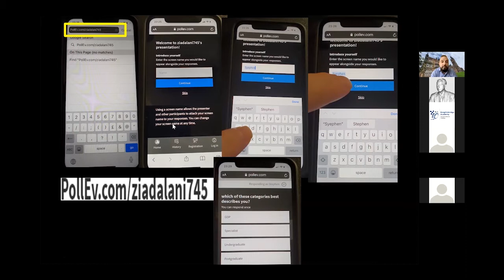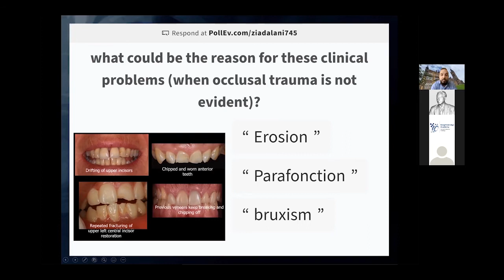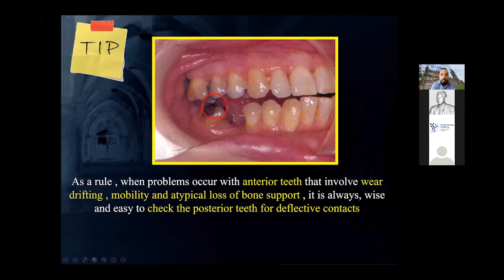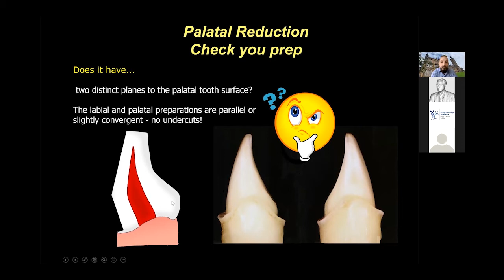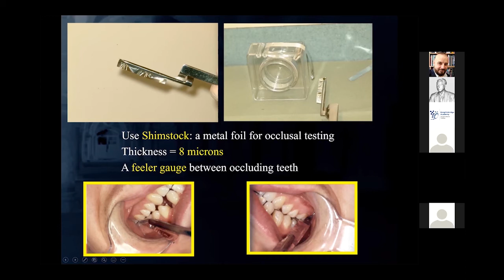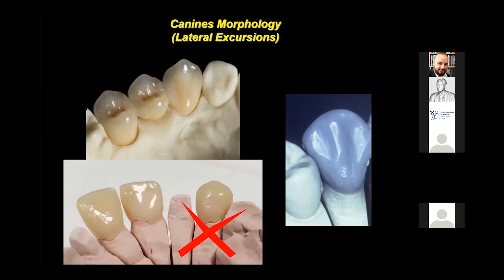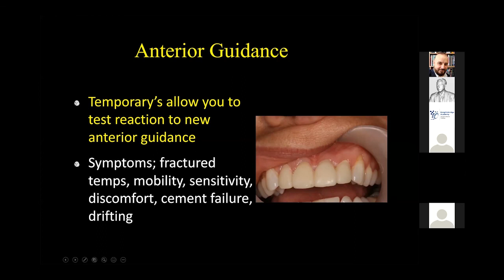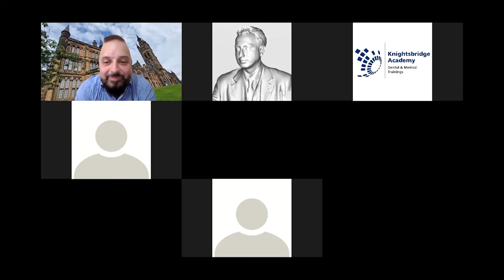Occlusal Considerations in Anterior Restorations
Professor Ziad Al Ani's lecture at 2nd International Online Symposium of  Knightsbridge Academy Dubai.

Topic: Occlusal Considerations in Anterior Restorations

10th September 2021, Friday
Online, Zoom

To be informed about the upcoming symposiums, please register free of charge.